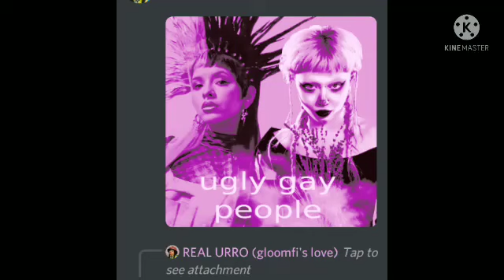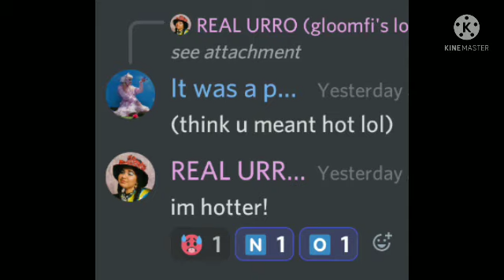Ashnikko-Halloweenie II Pumpkin Spice (Slowed)